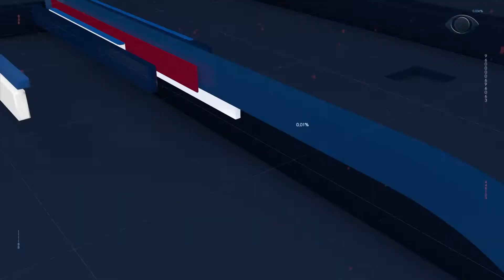Vacinação contra Covid-19 no Vale do Paraíba | BAND CIDADE 2ª EDIÇÃO 21 01 2021 PARTE 01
Confira como foi o início da vacinação contra Covid-19 no Vale do Paraíba no Band Cidade 2ª Edição